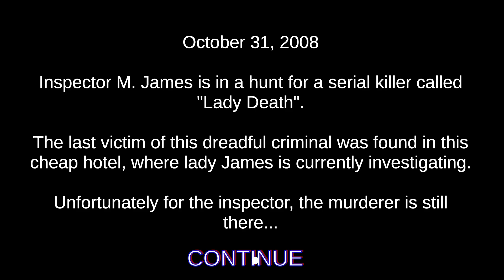Death Trips | Indie Horror Game | No Commentary Gameplay